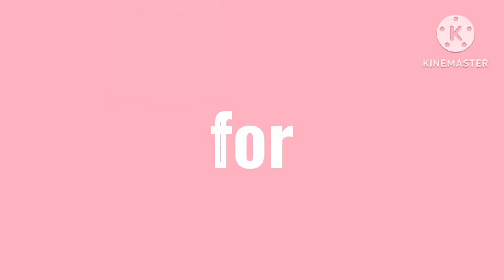kain Tayo guys tambay sa kitchen